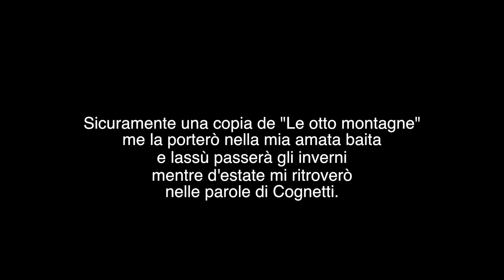33 - Paolo Cognetti - Le otto montagne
Scelto da Nicola Magrin, letto da Pietro Micci

Ho scelto questo brano perchè quando Pietro descrive l’atto di suo padre di chinarsi in avanti e guardare il cielo, mi ci sono ritrovato immediatamente. Ho sentito subito una profonda affinità con questo romanzo. Mi sono visto nei gesti, nelle parole, nella natura che a volte ti sussurra un’emozione, altre volte c’è e basta. Sicuramente una copia de Le Otto Montagne me la porterò nella mia amata baita, mentre d’estate mi ritroverò nelle parole di Cognetti. - Nicola Magrin

“Non sapevo se fidarmi perché nel frattempo ero cambiato io. Può anche apparirti del tutto diverso, da adulto, un posto che amavi da ragazzino, e rivelarsi una delusione; oppure può ricordarti quello che non sei piú e metterti addosso una gran tristezza. Non è che avessi tutta questa voglia di scoprirlo. Ma c'era quella proprietà che mi spettava e la curiosità ebbe la meglio: andai su alla fine di aprile, da solo, con la macchina di mio padre. Era sera e risalendo la valle riuscivo a vedere soltanto lo spazio illuminato dai fanali. Anche cosi notavo parecchi cambiamenti: i punti in cui la strada era stata rifatta e allargata, le reti di protezione sulle scarpate, le cataste di tronchi abbattuti. Qualcuno si era messo a costruire villette in stile tirolese e qualcun altro a cavare sabbia e ghiaia dal fiume, che era stato arginato con sponde di cemento dove una volta scorreva tra sassi e alberi. Le seconde case buie, gli alberghi chiusi per la bassa stagione o per sempre, le ruspe immobili e gli escavatori con il braccio piantato per terra davano ai paesi un aspetto di decadenza industriale, come quei cantieri abbandonati a metà per fallimento.
Poi, mentre mi stavo facendo deprimere da quelle scoperte,, qualcosa attirò la mia attenzione E mi chinai verso il parabrezza per guardare in su. Nel cielo notturno delle forme bianche mandavano una specie di chiarore. Impiegai un momento a capire che non erano nuvole: erano le montagne ancora coperte di neve. Avrei dovuto aspettarmelo, in aprile. Ma in città la primavera era inoltrata e io non ero più abituato a sapere che andando in alto si va indietro con le stagioni. La neve lassù mi consolò dalle miserie del fondovalle.
Subito dopo mi accorsi di avere appena ripetuto un gesto tipico di mio padre. Quante volte l'avevo visto, mentre guidava, chinarsi in avanti e alzare gli occhi al cielo? Per controllare il tempo o studiare il versante della montagna o solo ammirarne la forma mentre passavamo. Teneva le mani alte sul volante e ci appoggiava la tempia sopra. Così lo ripetei di nuovo, quel gesto, questa volta con attenzione, immaginando di essere mio padre a quarant’anni e aver appena imboccato la valle, con una moglie seduta accanto e un figlio sul sedile posteriore, in cerca di un posto buono per tutti e tre. Immaginai mio figlio che dormiva. Mia moglie mi indicava i paesi e le case e io fingevo di darle ascolto. Ma poi, appena lei si voltava, mi sporgevo in avanti e guardavo su, obbedendo al potente richiamo delle cime.”